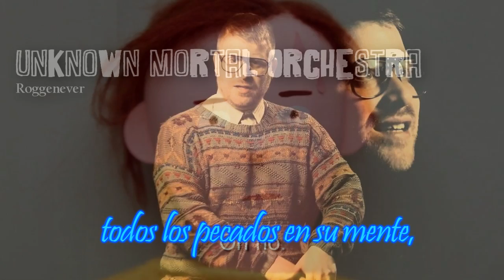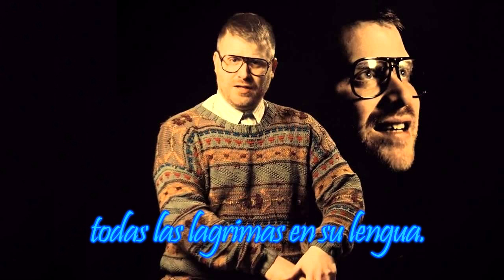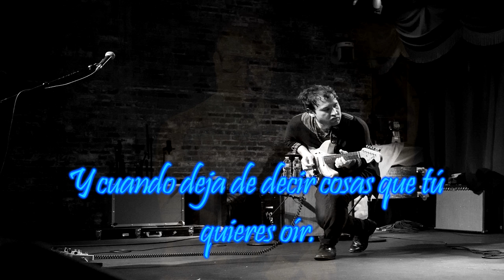Unknown Mortal Orchestra - Monki (Subtitulado)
UMO tremenda banda. Errores avisar.